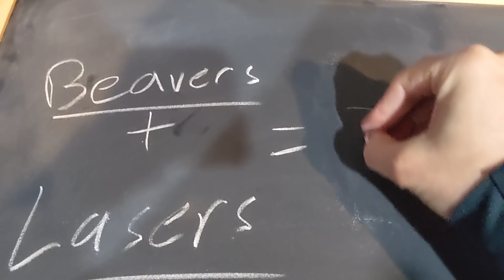We Put the GIANT Alligator into a Toilet and Something Amazing Happened in Amazing Frog Multiplayer!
Welcome to Amazing Frog! This is a weird one, but apparently it's popular! SimplyChris and I hop on (get it!?!) and explore this goofy sandbox physics ragdoll game about farting frogs, become Batman, and finally get the massive alligator into the toilet. Enjoy!